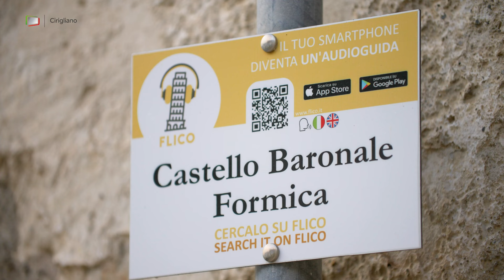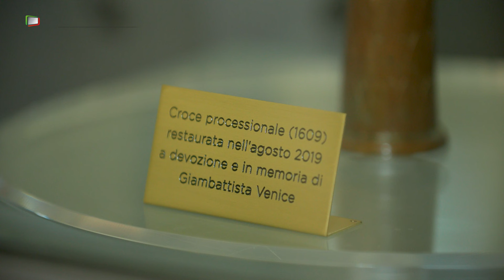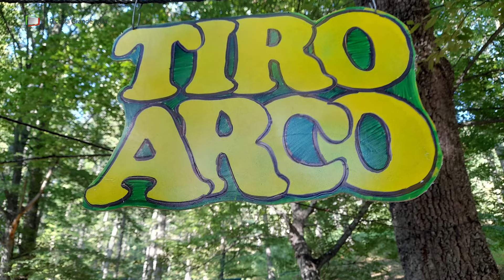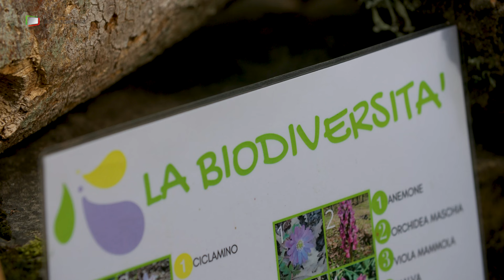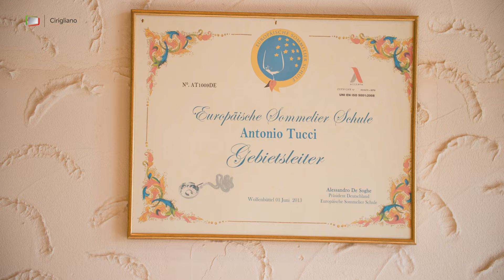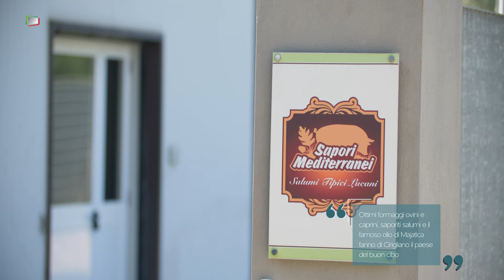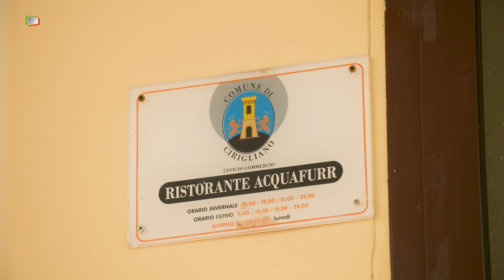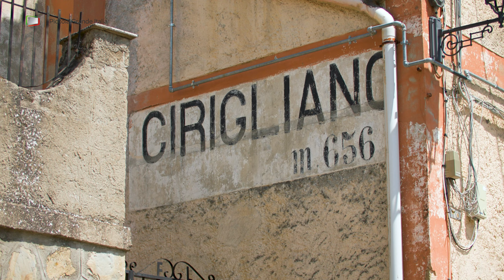Cirigliano - Piccola Grande Italia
🇮🇹 𝑏𝑜𝑟𝑔𝑜 𝑖𝑛𝑐𝑜𝑛𝑡𝑎𝑚𝑖𝑛𝑎𝑡𝑜 𝑑𝑒𝑙𝑙𝑎 𝑐𝑜𝑙𝑙𝑖𝑛𝑎 𝑚𝑎𝑡𝑒𝑟𝑎𝑛𝑎
🏘 Dall’alto di un colle coronato di tetti e merlature, 𝐂𝐢𝐫𝐢𝐠𝐥𝐢𝐚𝐧𝐨 osserva il 𝒕𝒐𝒓𝒓𝒆𝒏𝒕𝒆 𝑺𝒂𝒖𝒓𝒐, contornato dai fitti boschi della collina materana.

🏡 I visitatori che desiderano scoprire Cirigliano possono inoltre contare su una ricca offerta ricettiva.
Il turismo sostenibile rappresenta oggi un settore emergente e, di fatto, già trainante...